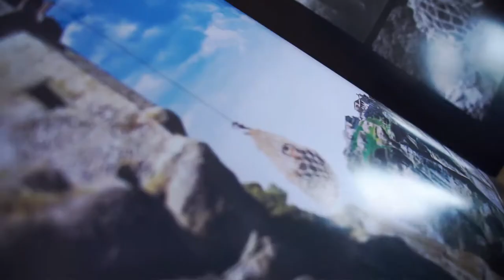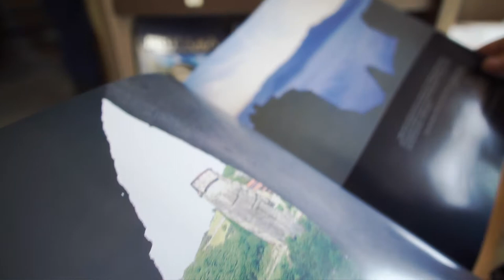Meteora "suspended in the air" Orthodox Monasteries Greece 🐢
Our trip to Meteora/Greece in May 2017.
2 days of Hiking in Meteora after Sightseeing in Athens. We will go to the Sporade Islands next.

Camera Gear:GoPro Silver [de] [us]
Sony a5100 [de] [us]
Zhiyun Crane M [de] [us]
SELP1650 [de] [us]
SEL35F18 [de] [us]
Samyang/Rokinon 12mm F2.0 [de] [us]